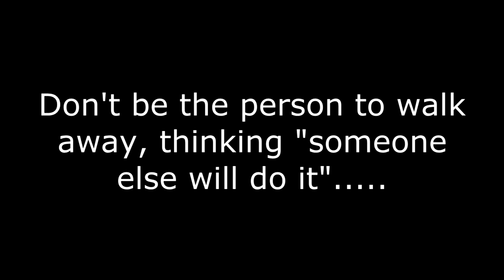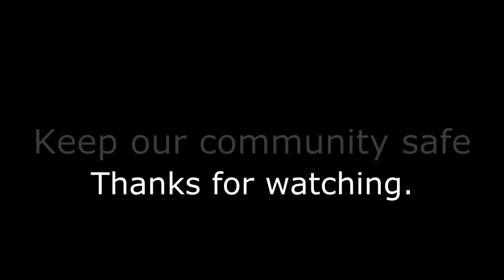Newcraighall Station Turnout & Ambulances Responding - Ep.153 - Emergency Services in Scotland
The Emergency Services in Scotland series documents the work of the emergency services and beyond, with dashcam and phone clips! In this episode, both the pump and the Heavy Rescue Unit (HRU) turn out of Newcraighall Fire Station, plus ambulances responding to various emergencies in and around Edinburgh.

Clips:
0:00 - Intro
0:14 - SN13 CVU & SN53 NVD - Newcraighall's pump and HRU turnout from their station.
1:03 - Peugeot Boxer ambulance responding down the A7
1:18 - Another Peugeot Boxer ambulance responding to an emergency on Edinburgh's Princess Street.
1:42 - SY66 HGF - Mercedes Sprinter - Ambulance responding past the Leith Links.
2:12 - Ambulance & Paramedic attending the unknown incident on Princess Street